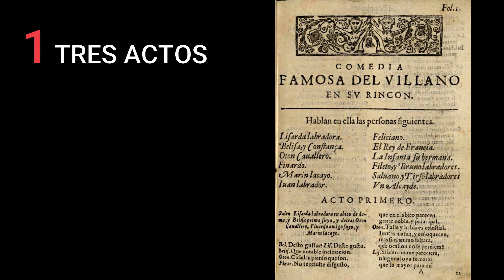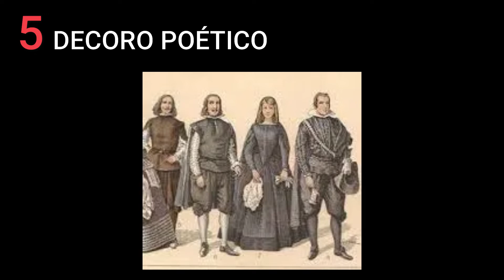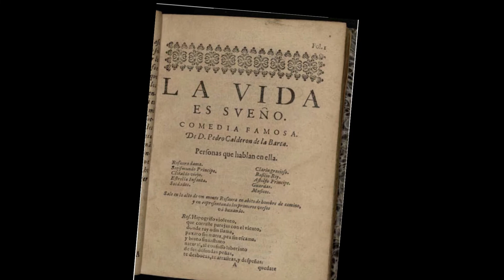CAPÍTULO 4 AUTORES TEATRO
Autores, teatro del Barroco, 3ºESO